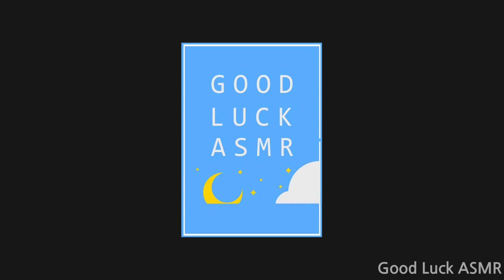[korean asmr]마카롱 탭핑 가득, 스타벅스 마카롱 먹기, macaron tapping sound , macaron eating whisper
※이어폰을 연결 후 시청해주세요.
※기존 영상에서 문제되었던 타임라인 유/무 표시하는 부분에
대한 혼선이 있을 것 같아 수정하였습니다.
댓글이 삭제되었다면 너무 죄송합니다.ㅠ.ㅠ

[타임라인]
05:48 - 09:07 바닐라 마카롱 탭핑,스크래칭 시작
09:08 - 12:13 바닐라 마카롱 먹는 소리
13:07 - 15:33 오렌지초콜릿 마카롱 탭핑,스크래칭 시작
15:34 - 17:23 오렌지초콜릿 마카롱 먹는 소리
20:39 - 23:05 피스타치오 마카롱 탭핑 하는 소리
23:06 - 25:08 피스타치오 마카롱 먹는 소리
26:02 - 27:05 블루베리 마카롱 탭핑 하는 소리
27:14 - 29:19 블루베리 마카롱 먹는 소리

안녕하세요. 여러분 오늘은 마카롱 이팅 사운드와 탭핑사운드를

이렇게 가져왔습니다.

원래는 파리바게뜨 마카롱 으로 이팅사운드를 도전하려고 했는데,

하루 이틀 사이에 보관을 잘못해서 녹거나 부서져있더라구요.ㅠㅠ

그래서 스타벅스 마카롱으로 5개를 준비해서 탭핑 많이 넣었어요.

마카롱 크기가 역시 다른 마카롱 보다는 커서, 탭핑도 더 잘되서

기존 영상보다 엄청 많이 넣은거 같은데...아닐까요?ㅎㅎㅎ

오늘도 꿀잠 주무시길 바랄게요. 안녕히 주무세요^^